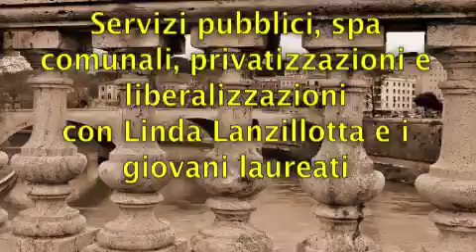Prossime Iniziative Visioneroma Giugno Luglio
Il programma delle iniziative di Visioneroma Giugno Luglio